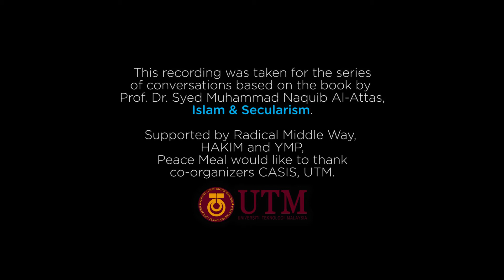Din, Madinah, The Secular City & the Serious Ballgame. [Islam & Secularism Series]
This recording (29 April) was taken for the series of conversations based on the book by Prof. Dr. Syed Muhammad Naquib Al-Attas, 'Islam & Secularism.'

Supported by Radical Middle Way, HAKIM and YMP, Peace Meal would like to thank co-organizers CASIS, UTM.

Open to all members of public, SMS us at Peace Meal for alerts & invites 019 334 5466.

8pm every other Monday night. 29 April, 13 & 27 May, 10 & 24 June. More dates beginning October 2013.

1. On din and city/madinah
See page 53 of Islam & Secularism, footnote 42.

2. Imam Al-Ghazali
The notions of "amm (the masses), khass (the elite) and khass al-khawass (select elite of the elite)" are the learned Muslims' classification of the populace in terms of intensification of understanding, practice and experience. Read for example, Imam al-Ghazali's Revival of the Religious Science (Ihya' Ulumuddin).